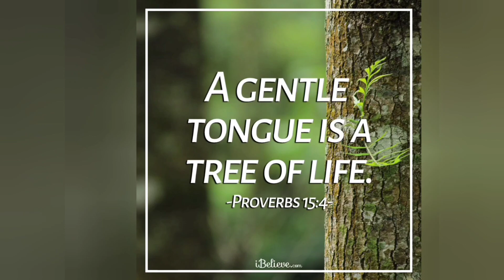The "Poor" and the "Rich"|spending habits|increase wealth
These are things we really don't pay much attention to which if we do, we will see and experience an increase in our finances.

Maximize every opportunity to increase your streams of income.

NB: A poor man is a salary earner who doesn't seek to grow more sources of income.